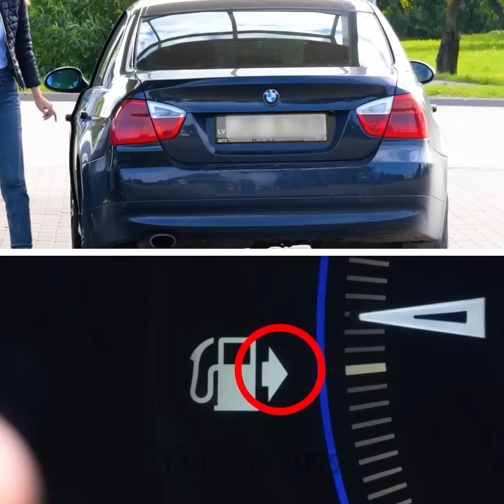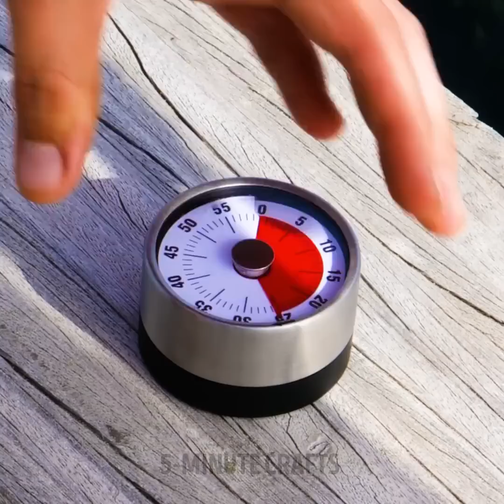Useful Life Hacks For Random Situations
TIMESTAMPS:
00:14 How to open an envelope
02:18 Easy way to peel a tangerine
04:05 How to peel potatoes
06:29 Quick way to open a can
09:08 Smart cleaning hacks